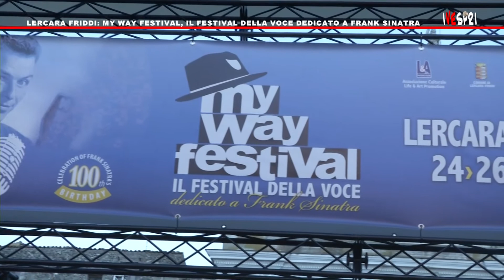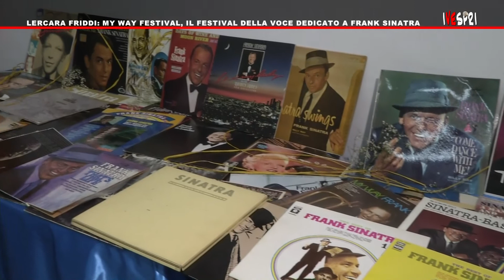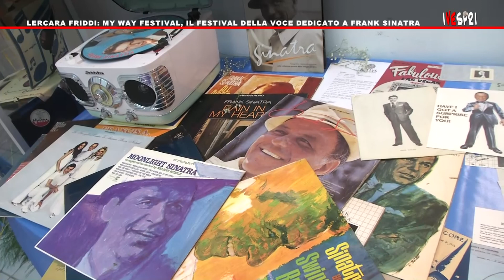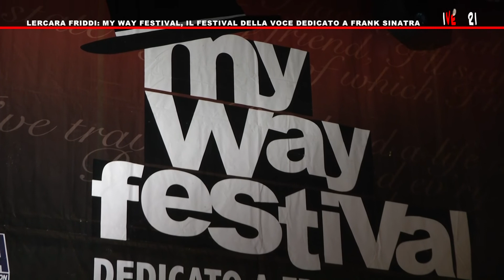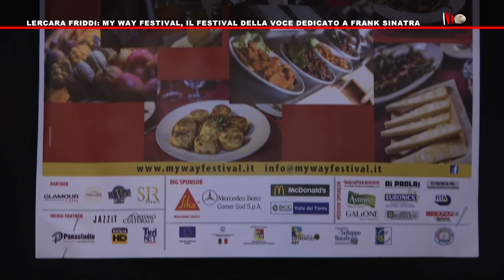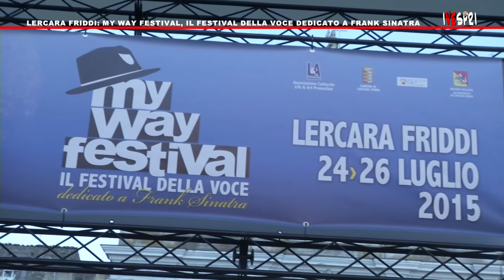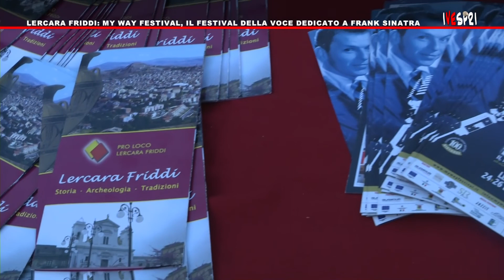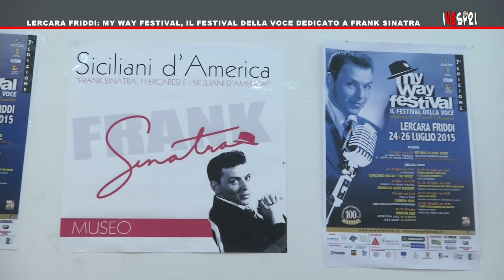VESPRI 529 - LERCARA FRIDDI: MY WAY FESTIVAL, IL FESTIVAL DELLA VOCE DEDICATO A FRANK SINATRA